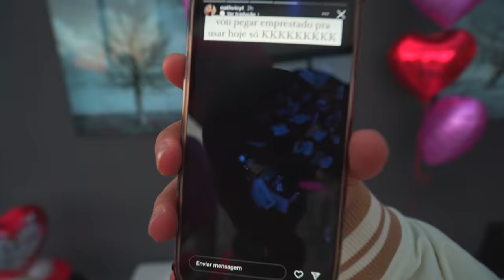PEDI A NATH EM NAMORO 😍